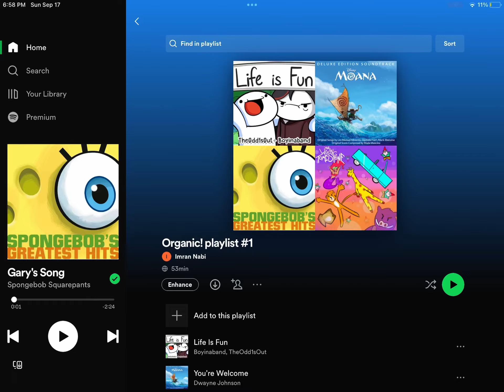Added two new songs to my Spotify playlist